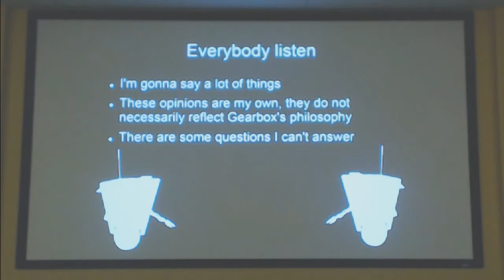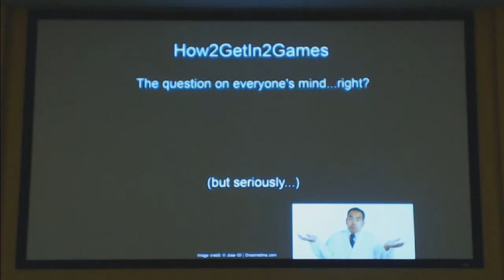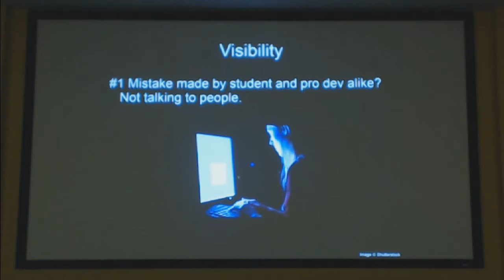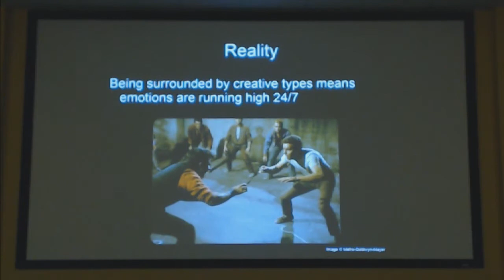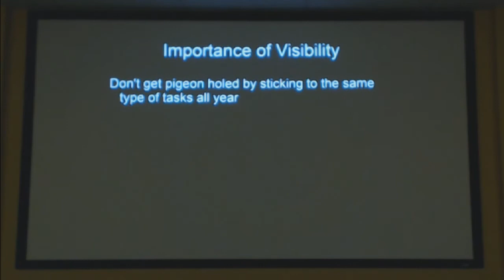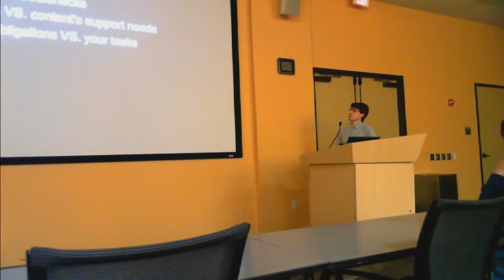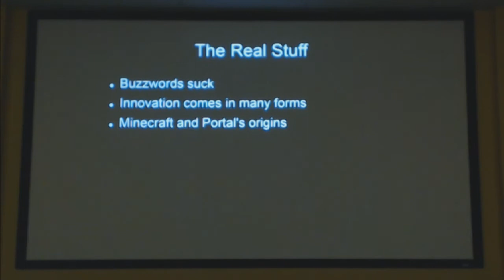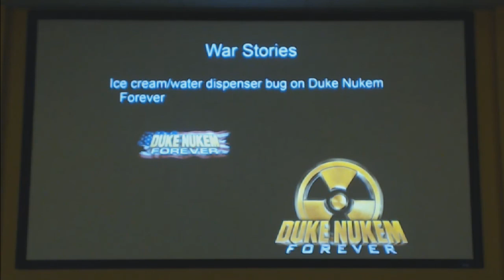Guest Speaker: Nick Wilson from Gearbox Software